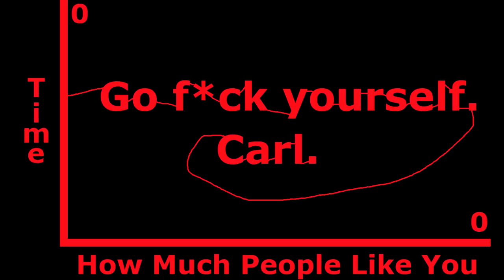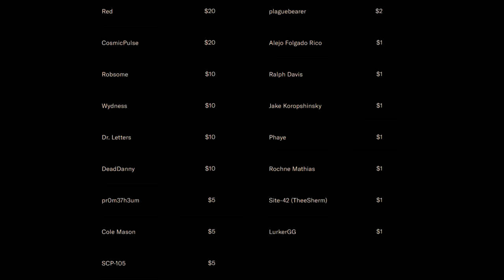You're Wrong About Everything.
You all knew this was coming. Especially you.